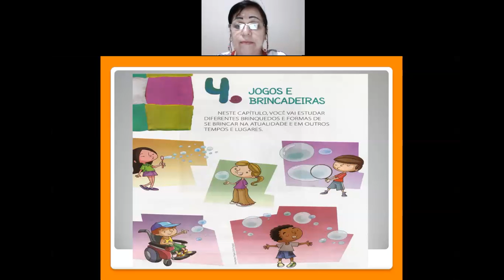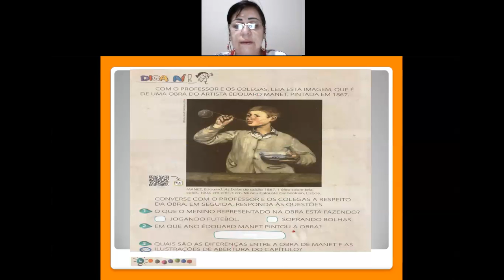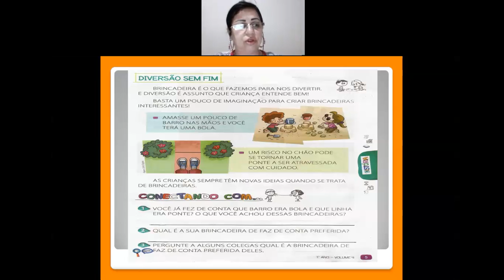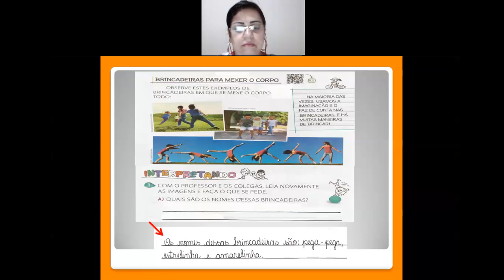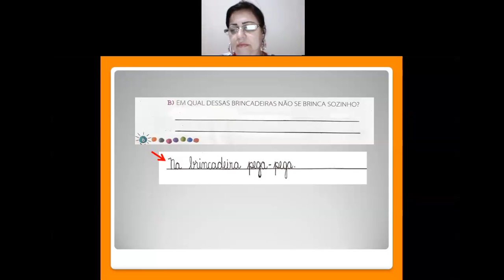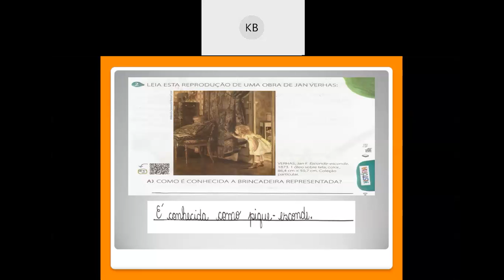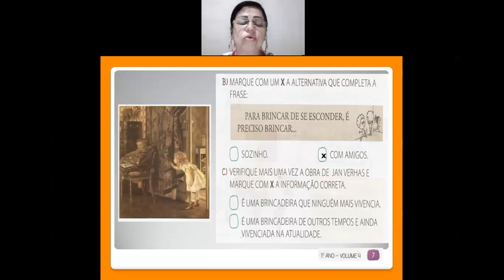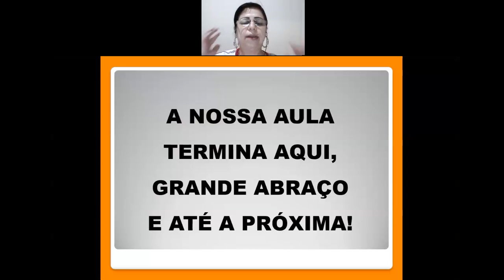Videoaula de História - Professora Márcia - Live sobre Jogos e brincadeiras - 1º Ano